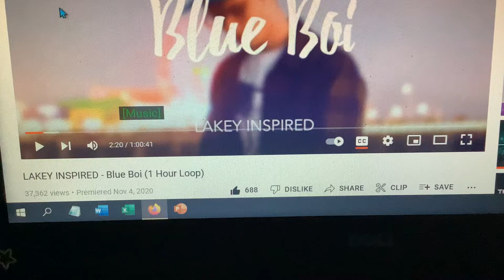I was going to pin your comments.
I thought the laptop was rough in my video.